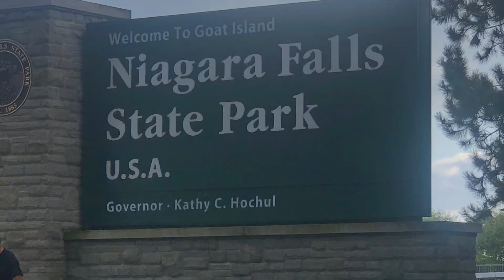Niagara Falls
Our visit toNiagara Falls.